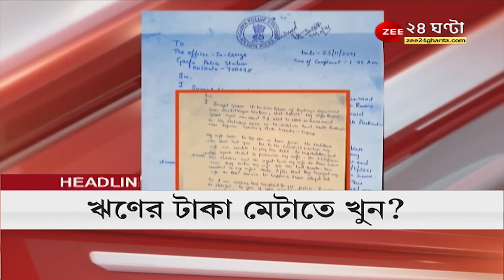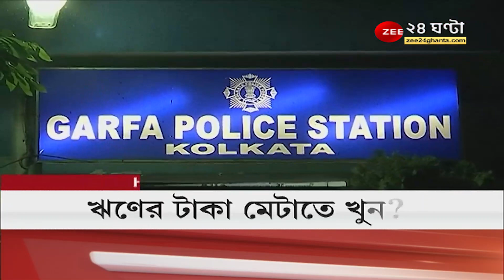Headlines: গুরুত্বপূর্ণ খবর শিরোনামে একনজরে | Latest News | Top News | Bangla News | Zee 24 Ghanta